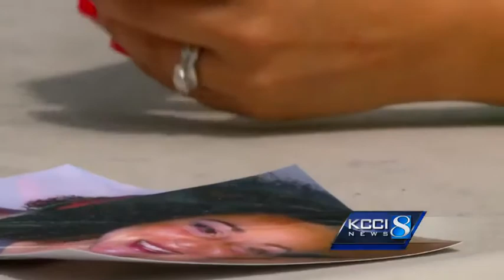Friend of Kristina Fetters speaks about her death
Kristina Fetters' family and friends said the last few months of her life were incredibly important.